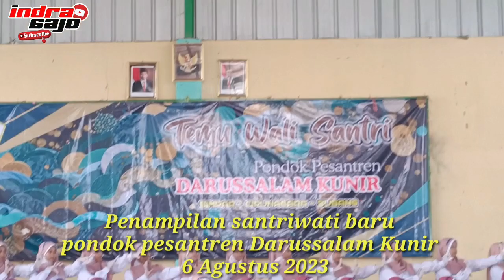Tari Zapin Melayu,Penampilan Santriwati Baru Di pondok pesantren Darussalam Kunir, 6 Agustus 2023